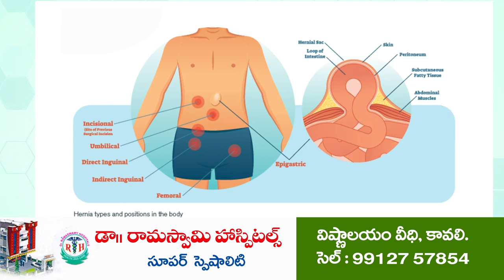వాలంటీర్లకు ఆపద మిత్ర కిట్లు పంపిణీ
- అనంత‌సాగ‌రంలో 15 రోజులపాటు శిక్షణా కార్య‌క్ర‌మాలు